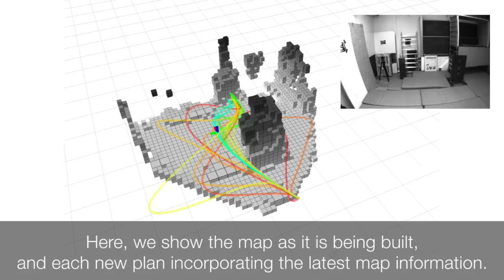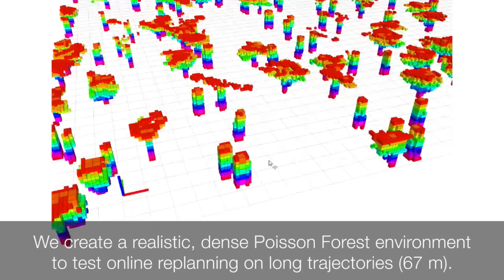Continuous-Time Trajectory Optimization for Online UAV Replanning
An experiment showing online replanning for collision avoidance. We show a real-world scenario where an obstacle is occluded from the original field of view, but is nonetheless avoided by the UAV.
In a second experiment, we show using this short-term replanning strategy to successfully navigate a large forest environment.